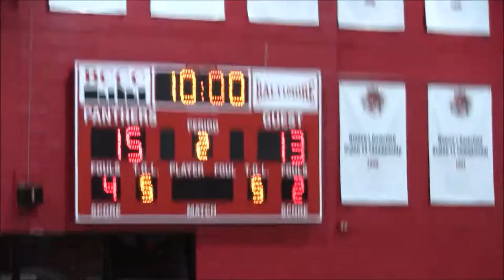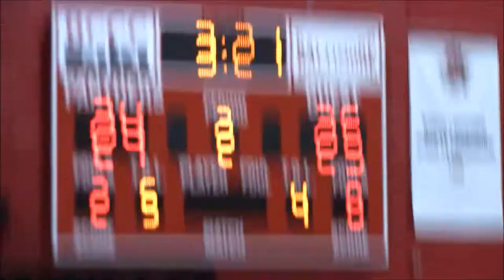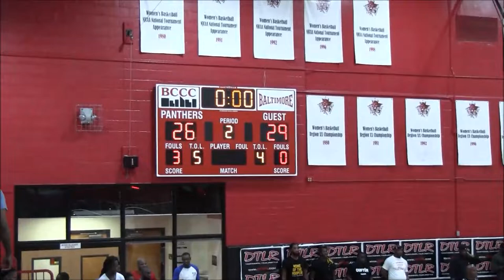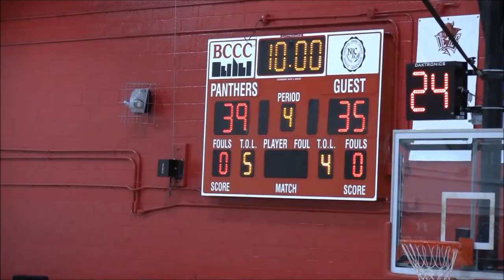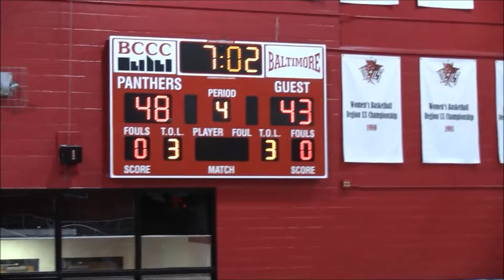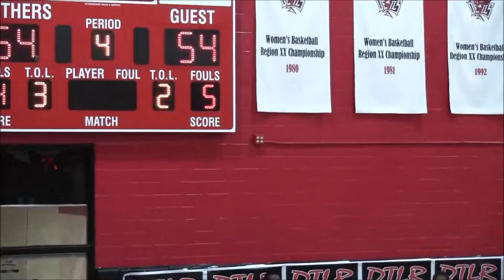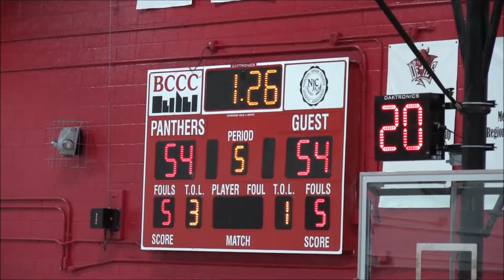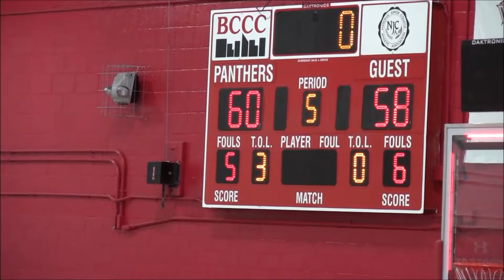Longwood & Dukeland(LND) vs Sam Ballers Brunson League 2018; DSN Classics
DSN Classics

LND(Longwood & Dukeland) vs. Sam Ballers
2018 Brunson League Season 5 Week 1
BCCC @ Liberty Heights

Apps